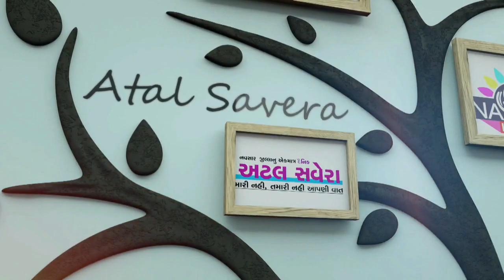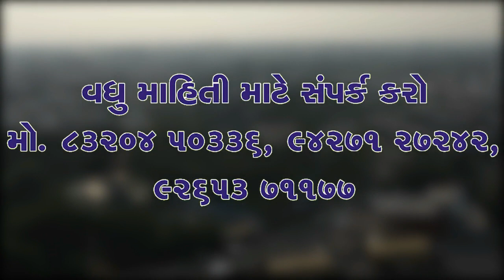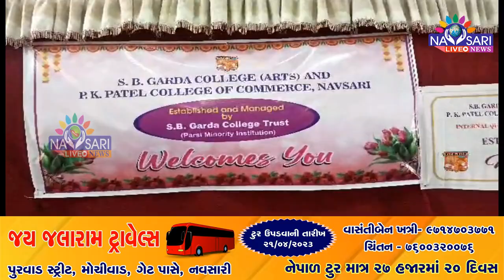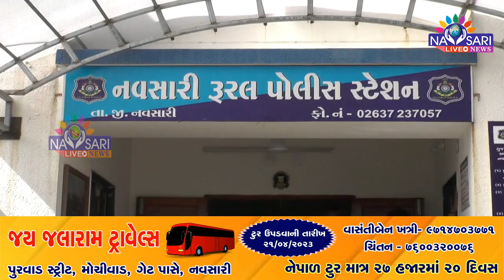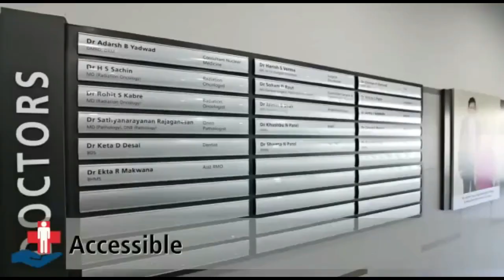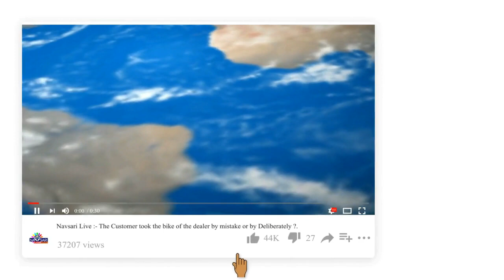ZATPAT NEWS :- Watch Full Day News In One Bulletin Date :- 22/06/2023